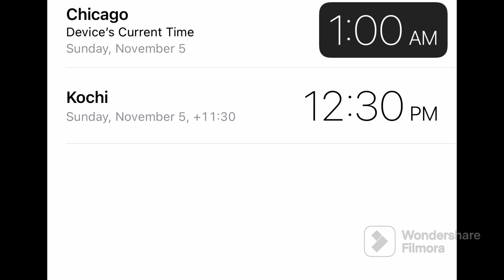Daylight saving time